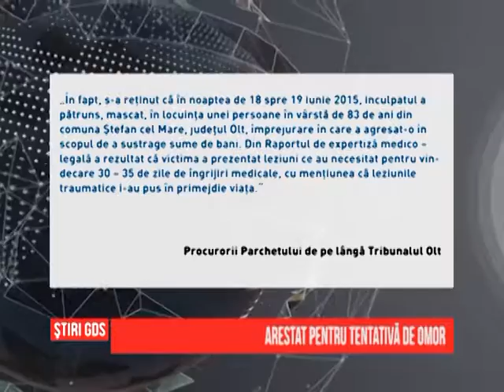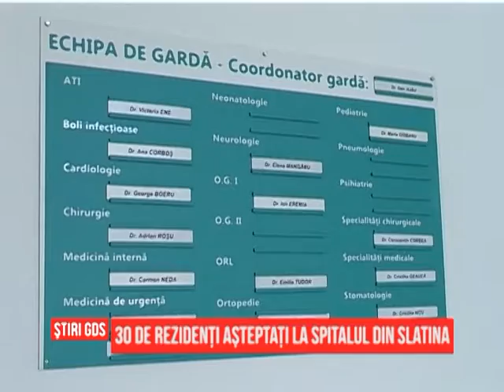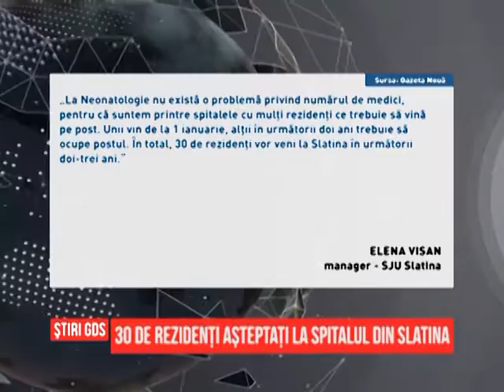Ştiri Regionale - 24.06.2016